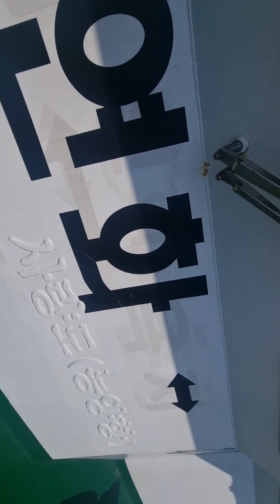통영시 중화항~욕지도 가는 뱃길